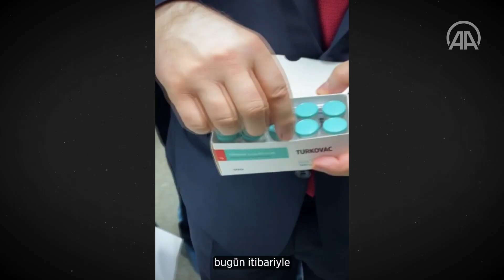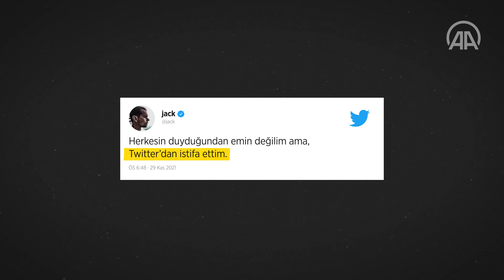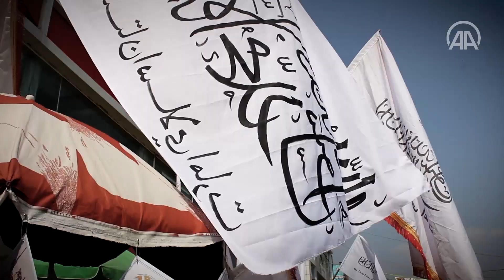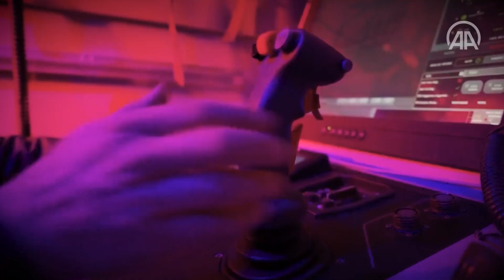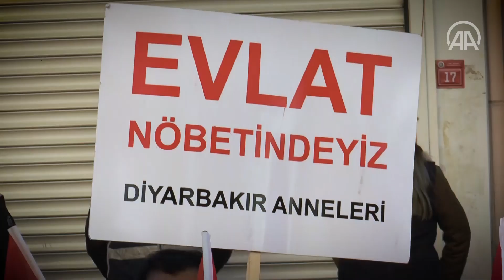Almanak 2021: Bir bakışta bu yıl yaşananlar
Yeni tip koronavirüs (Kovid-19) salgınının gölgesinde karşılanan 2021 yılı doğal afetler, tedarik sorunları, iklim krizi, kripto para piyasalarının yükselişi ve uzay faaliyetlerinde birçok yeni gelişmeye sahne oldu.

Karantina ve kısıtlamalarla başlayan 2021, aşıyla birlikte sosyal hayattan turizme, sağlıktan eğitime kadar “yeni normalleşme” döneminin yaşandığı bir yıl oldu.

Ancak salgının etkisiyle büyüyen enerji ve gıdadaki tedarik krizi başta Avrupa olmak üzere birçok bölgeyi vururken, kripto para piyasalarına eğilim de hızlı bir şekilde arttı.

Peki 2021’e damga vuran en önemli gelişmeler neler? Dünya genelinde dış politikada hangi gelişmeler öne çıktı?

Anadolu Ajansı muhabirleri, dünyanın dört bir yanından yaşanan gelişmeleri derledi.